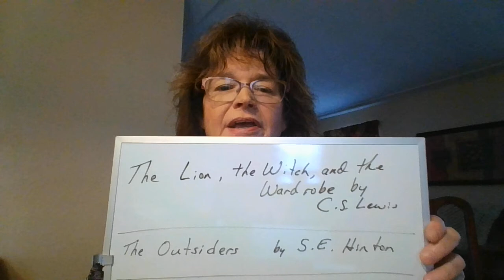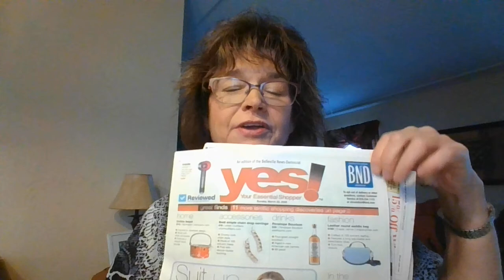Mrs. Wilder March 25, 2020.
This is my reading list for this week, as well as some encouragement.